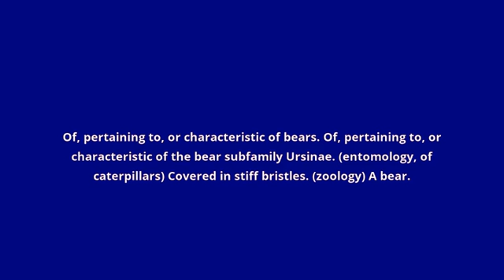what is the meaning of ursine.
what ursine means:
Of, pertaining to, or characteristic of bears. Of, pertaining to, or characteristic of the bear subfamily Ursinae. (entomology, of caterpillars) Covered in stiff bristles. (zoology) A bear.